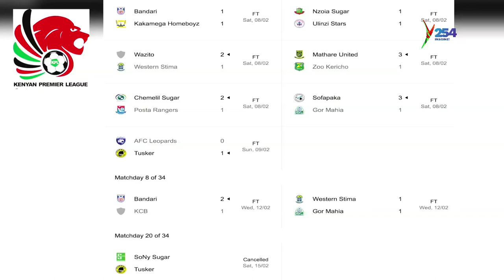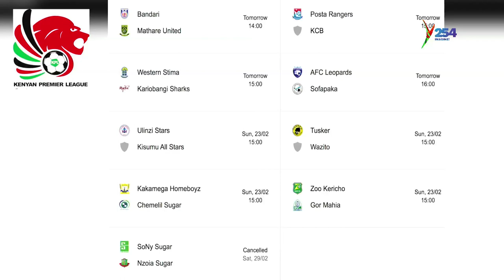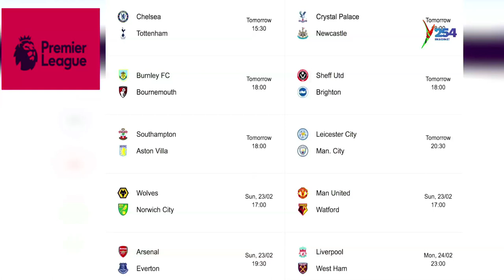sportsfriday|| Harambee Starlets head to Turkey Y254 | y254.co.ke